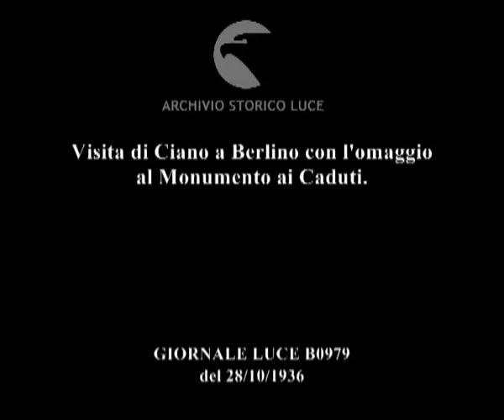Visita di Ciano a Berlino con l'omaggio al Monumento ai Caduti.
Descrizione sequenze:un gruppo di miliziani fascisti porta una corona funebre per una via di Berlino ; due soldati nazisti trasportano un'altra corona funebre ; Ciano con autorità naziste passa in rivista le truppe tedesche schierate ; volto di un ragazzo tedesco in divisa ; Ciano e le altre autorità mentre passano in rivista le truppe ; volti di soldati tedeschi e di un miliziano italiano vicino alle corone funebri ; le corone funebri, seguite dalle autorità, vengono portate all'interno del monumento ai caduti ; un miliziano fascista e un soldato tedesco ; Ciano con le altre autorità naziste esce dal mausoleo ed esegue il saluto fascista verso le truppe tedesche ; parata di alcuni reparti di soldati tedeschi ;